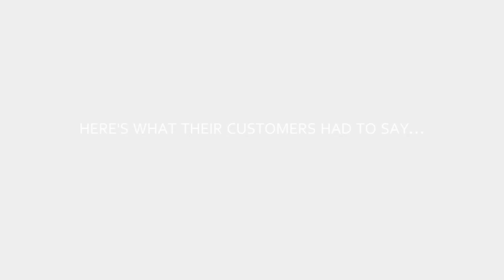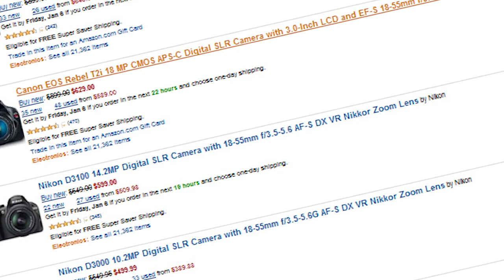Penn Camera files for bankruptcy: Customers react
After 58 years of supplying photographic equipment and prints to professionals and amateurs in D.C., Penn Camera files for bankruptcy.